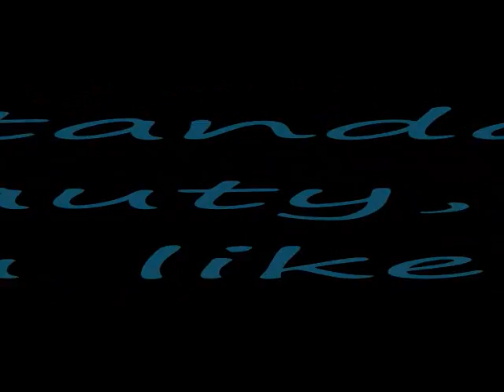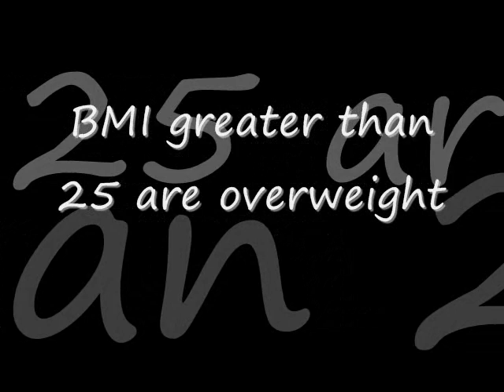Fashion Images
How are the devastating results  of fashion image.